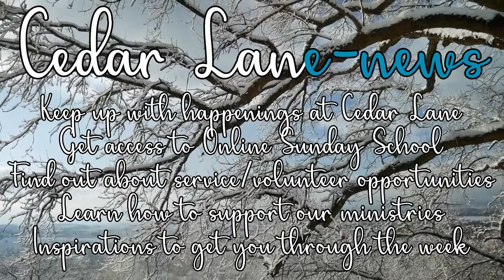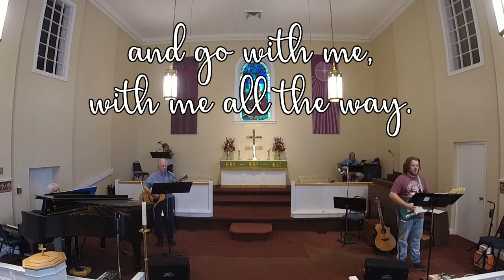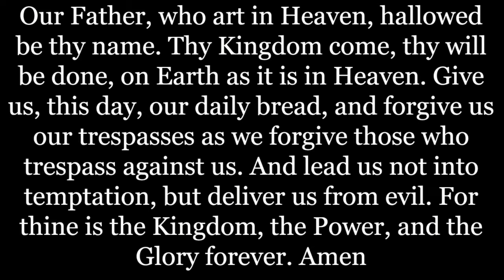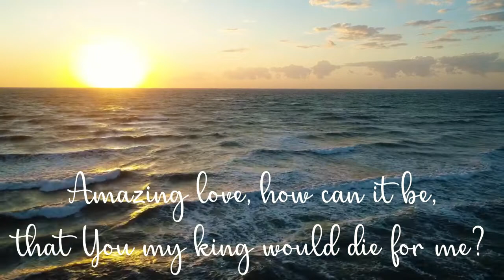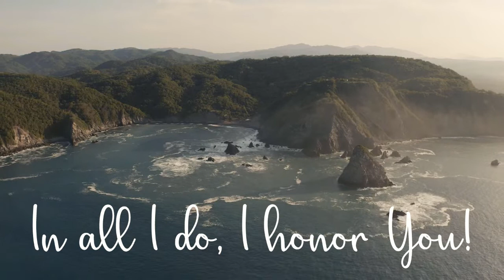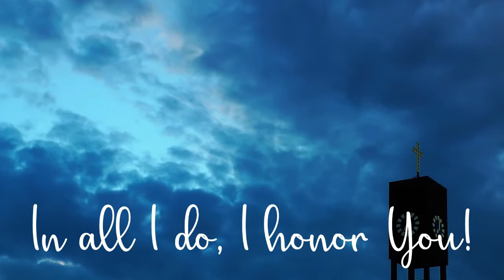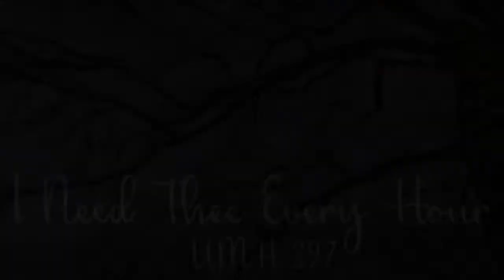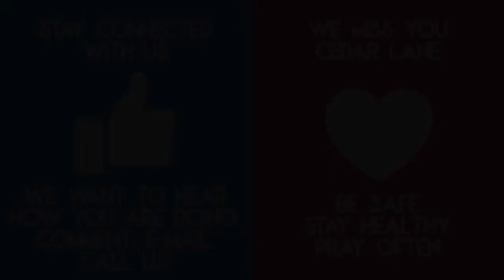Music and Message 3-13-2022 Second Sunday of Lent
If we're not careful, the life of Christ can become as flat as the pages and screens we read we read it from. Today, we hear Jesus speak of his desire to bring the people of Jerusalem into his care using powerful imagery that "unflattens" his love. You could even say it is the most loving hug they (or we) could ever experience.

TODAY'S MUSIC
Beneath the Cross of Jesus
Words: Elizabeth C. Clephane

Where He Leads Me
Author: E. W. Blandy (1890)
Composer: John S. Norris (1890)
Public Domain

Author & Composer: Billy James Foote

Author: Annie S. Hawks (1872)
Composer: Robert Lowry (1873)
Public Domain

Your faithful support of the ministries of Cedar Lane through your Prayers, your Presence, your Gifts, your Service, and your Witness allow us to truly love our neighbors.